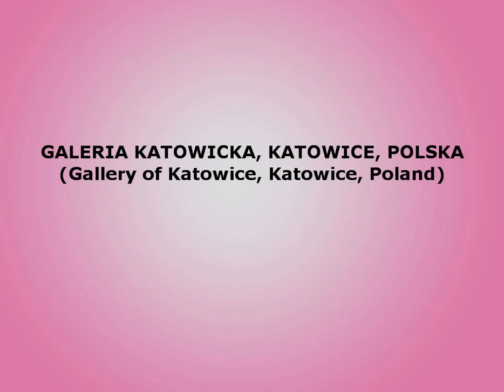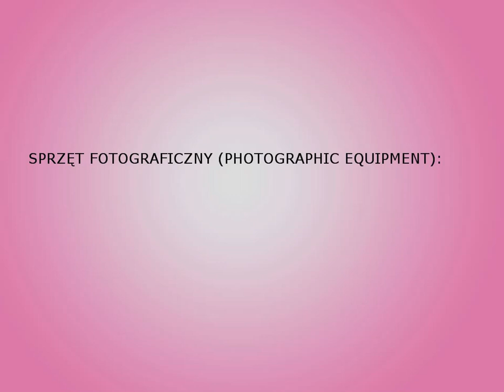GALERIA KATOWICKA, KATOWICE, POLSKA Gallery of Katowice, Katowice, Poland